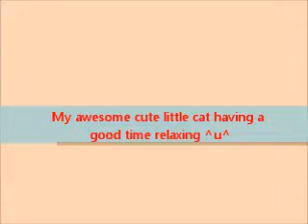I love you my baby ^^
My super awesome cat falling to sleep while I pet her^^